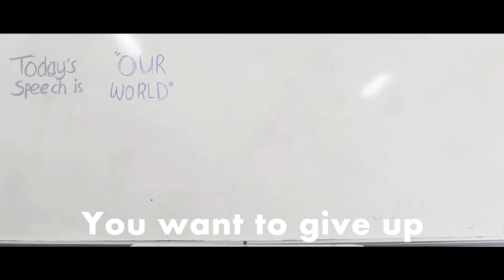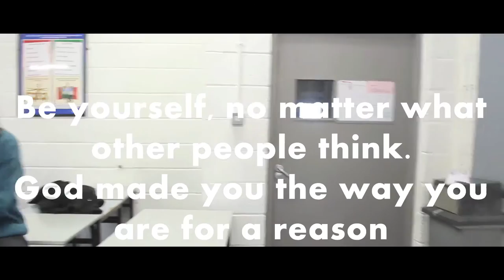Live Life Speech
Our Live Life National Film Competition winning short film. Starring Barry Lyons and made by Shane Costello, John Holmes, Tom Guerin, Diarmuid O'Connor and Darragh Clark.

The story behind the Live Life Film Competition...

In May 2013, young Donal Walsh lost his cancer battle at 16 years of age. Prior to his passing he managed to get people, most especially young people, thinking and talking about how good life is and to focus on the positives rather than the negatives. Donal’s family began to receive donations from all over the world so that they could continue spreading his positive message and in any way prevent suicide. To date any monies received have been used to support teenage cancer patients and to prevent teenage suicide.

His family want to continue spreading his message and that is how the live life film competition concept was born three years ago. The competition is a national one, open to all, the idea is to create a two minute clip of what living life means to people. This year’s theme was “Our World”.